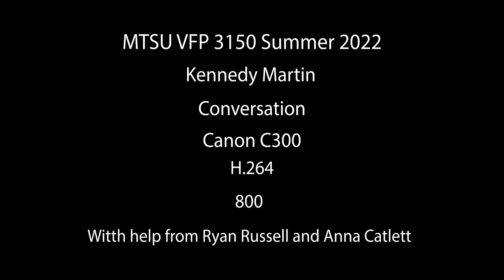Martin K 3150SU22 Conv